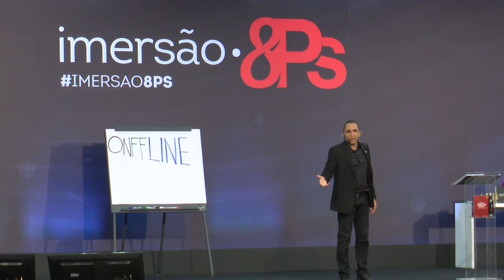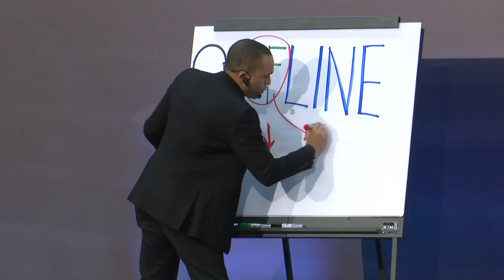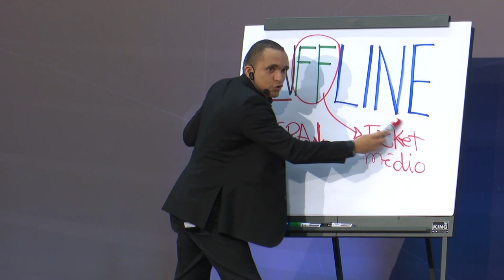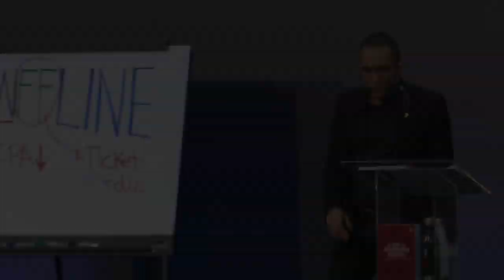ANÚNCIO NÃO É VENDA